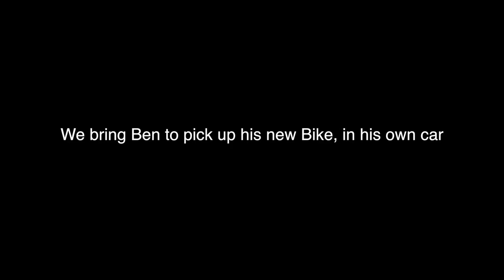SPECIAL VLOG - New Intro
Ben had us drop him off in his own car to pick up his new Sport Bike, he has sold both vehicles since.